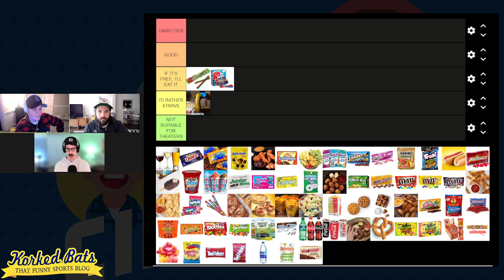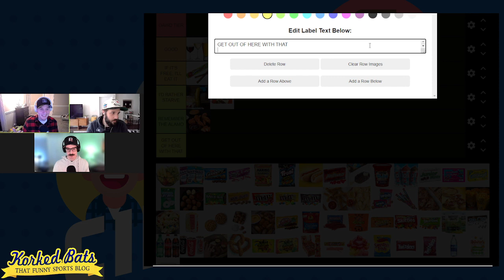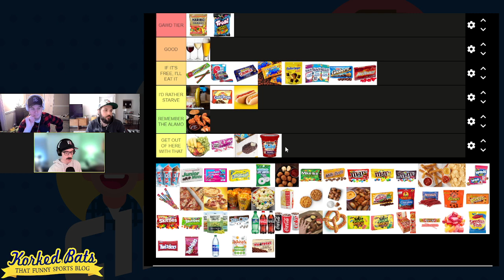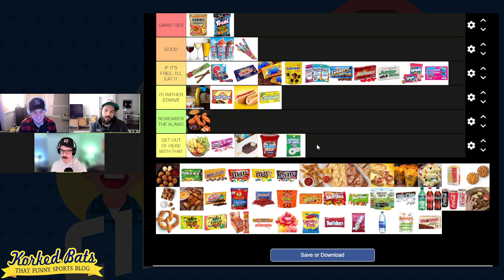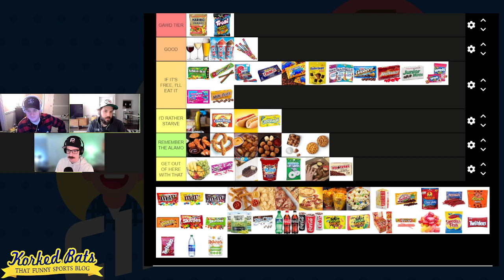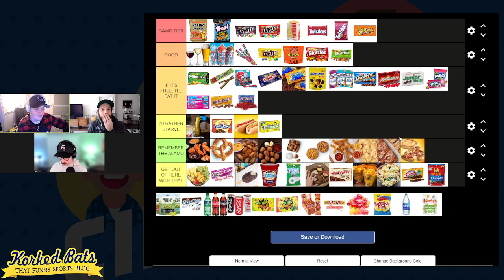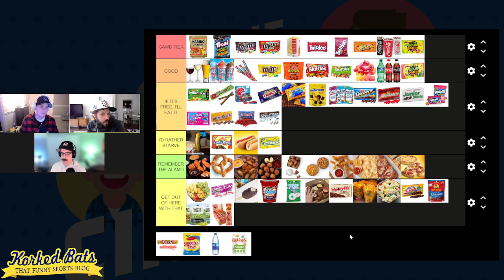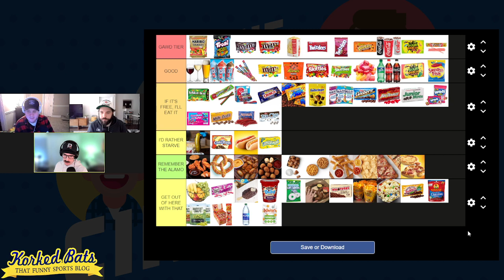MOVIE SNACK TIER LIST | The CineBoiz Podcast 03/06/2023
Honestly, a better title for this episode would be "30 year olds fight about candy." But I'm not the boss and I don't have the creative licensing. I'm just the podcast uploader. Talk to my boss. ANYWAY. This is a fun episode where Kenny, Kevin and MOB fight about the best movie theater snacks. Get ready for some horrendous takes. Mainly from Kenny. Thanks!